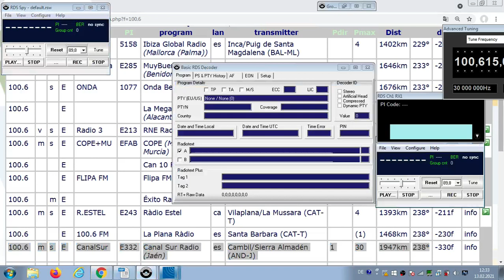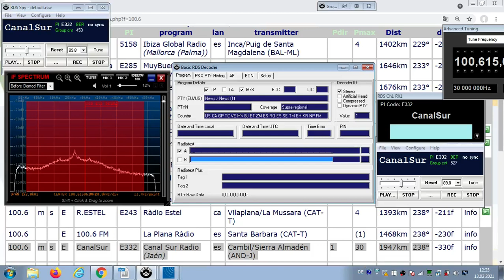FM DX Es - 030720 0926UTC - 100.6 Canal Sur Radio (E) Cambil/Sierra Almadén (AND-J) 30kW 1947km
100.6 m s E CanalSur E332 Canal Sur Radio (Jaén) es Cambil/Sierra Almadén (AND-J) 30kW 1947km 238°